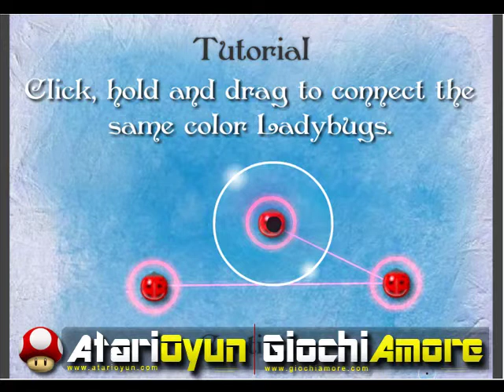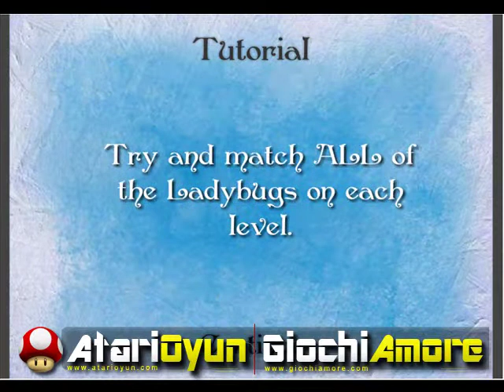Ladybug Giochi Gratis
GIOCA I giochi di Ladybug bellissime e giochi di si possono trovare sul nostro sito. Ladybug Clicca sul link per giocare la partita. Vi auguriamo buone partite. GiochiAmore